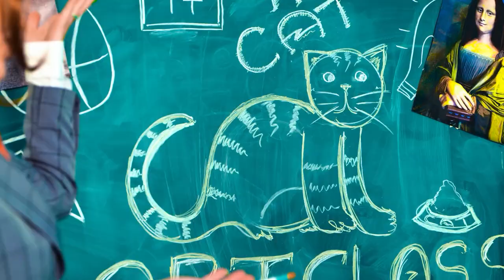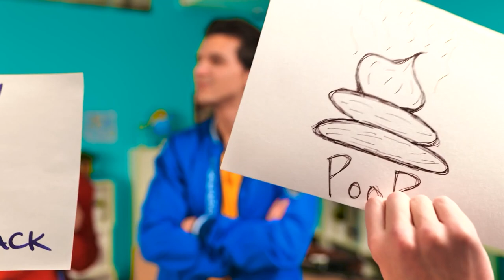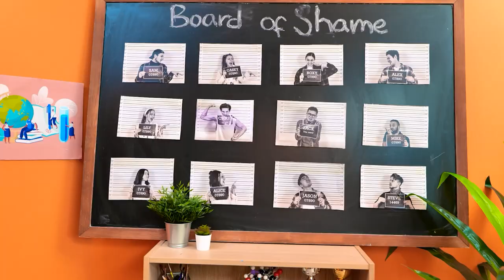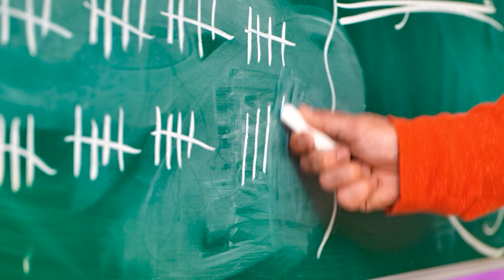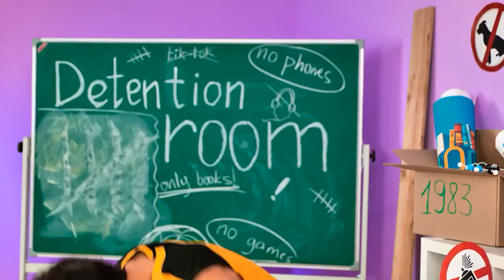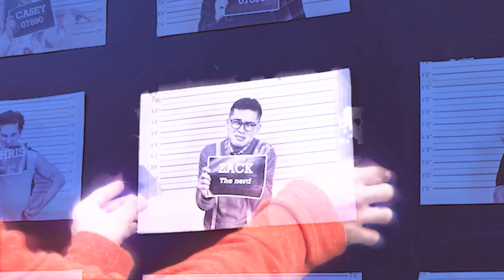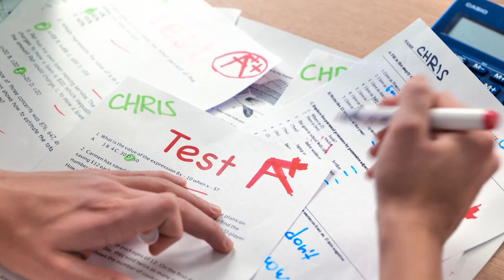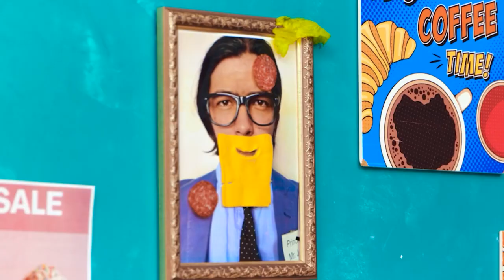Must-Have SCHOOL GADGETS for JOCK vs NERD - How to Become POPULAR AT SCHOOL by Bla Bla Jam!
Who do you like more: Joke or Nerd?😏😏😏  Who do you think is the best? 🥰🥰🥰 Watch the video and comment on differences between Joke and Nerd! 😎😎😎